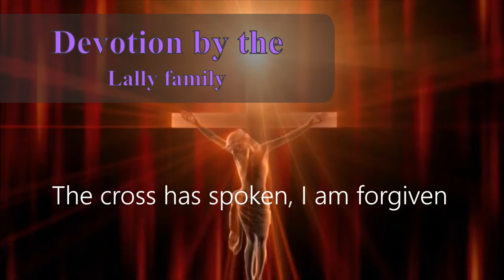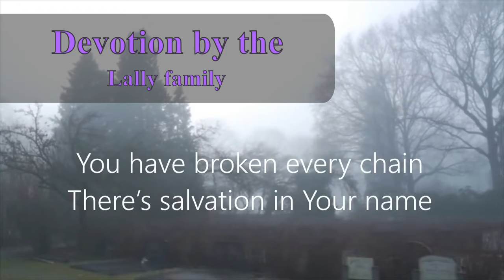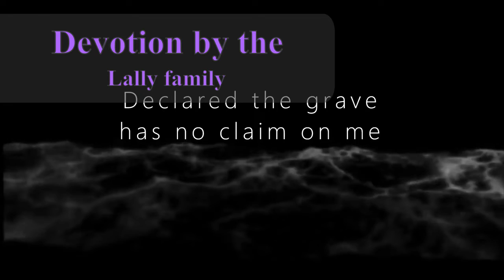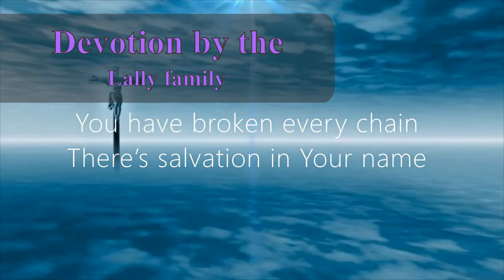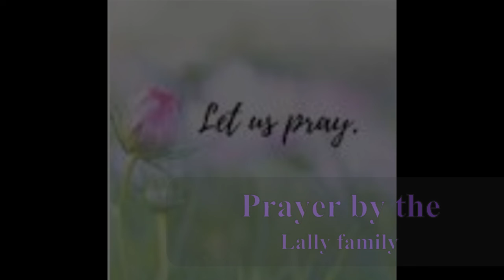Devotion for Monday 23rd May 2022 by Lally family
Family Altar building Daily Devotion by the Lally family

1 corinthians 16 verse 34

Please find the link below for today's YouTube Devotion, Hymn and Prayer...

Song for Today:  Andrae Crouch - To God Be The Glory

 Video Editing by Qen Baatjes

God bless you, have a wonderful day, Amen!